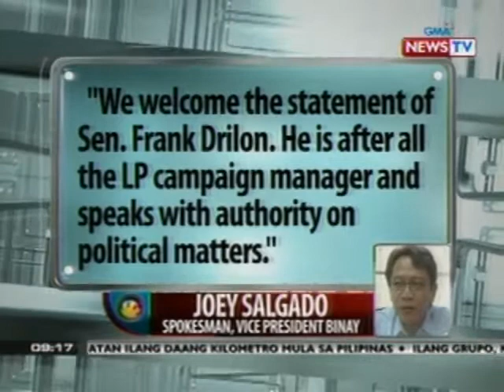SONA: Mga pangalan ng mga posibleng magkaharap-harap sa pagkapangulo sa eleksyon 2016, lumulutang na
State of the Nation is a nightly newscast

anchored by award-winning broadcast

journalist, Jessica Soho. It airs Mondays

to Fridays at 9:00 PM (PHL Time) on GMA

News TV Channel 11. For more videos from

State of the Nation, visit